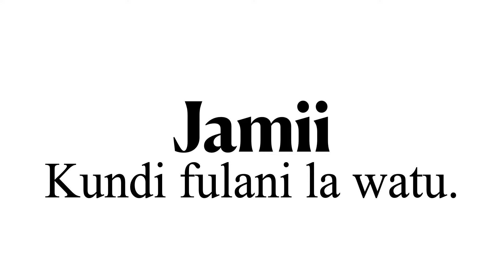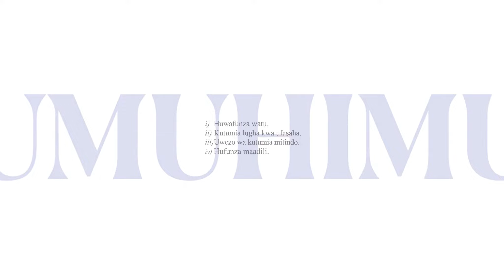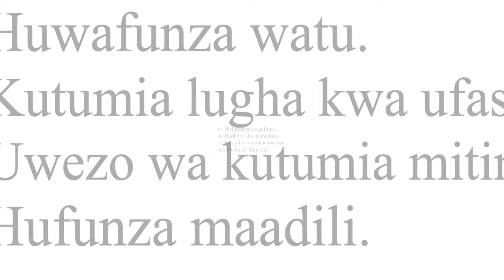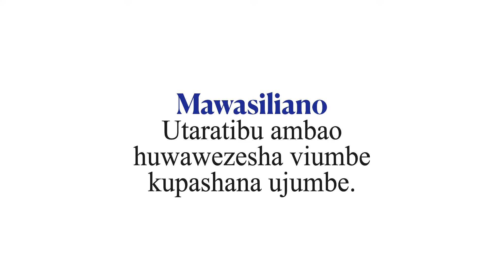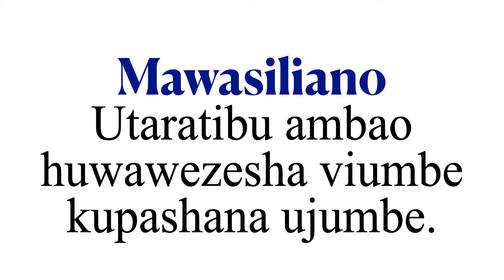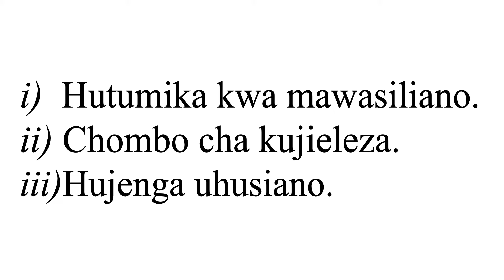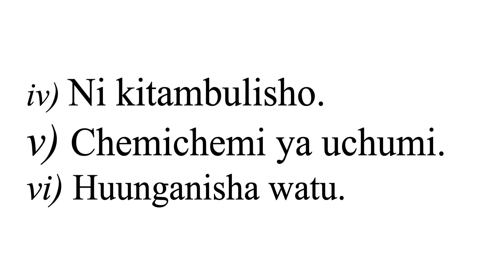utangulizi wa isimujamii | isimu | jamii | lugha | umuhimu wa lugha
Video hii inaeleza kuhusu isimujamii, . Hata utaweza kusoma na kudurusu uliyoyasoma. Kiboreshe Kiswahili chako.